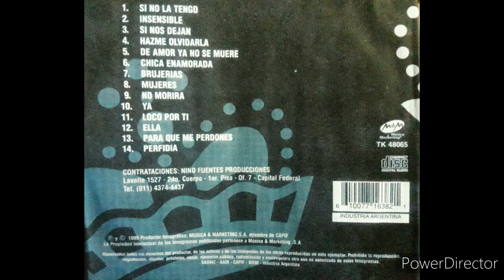LOS MAJOS-SI NOS DEJAN-AÑO 1999